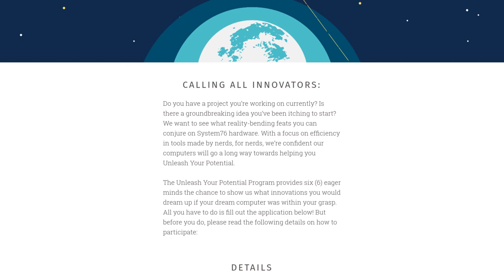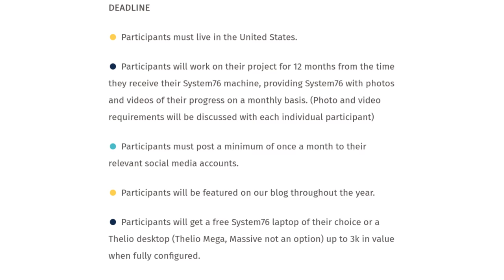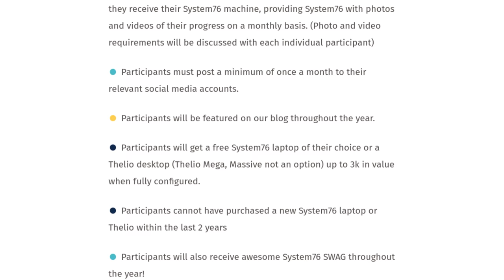Take home 1 of 6 System76 Dream PCs!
When System76 asked me if I would share their Unleash Your Potential Program with you guys, I knew I had to say yes. They're some of my favorite peeps in the world and, after the success of the GNOME Community Engagement Challenge, I figured you guys might want to know about this awesome program, too!!

Full disclosure: I have a great relationship with System76 and have worked with them many times in a sponsorship capacity.

 * BTC: 1DckZocn7pA7MDzKSu98UbS4TjocfK633x
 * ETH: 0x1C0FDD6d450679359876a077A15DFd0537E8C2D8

1. Be kind to each other.
2. Don't swear, don't use racial slurs (you will be automodded)
3. I reserve the right to permanently ban habitually abusive commenters and I don't apologize. You /won't/ be notified.

Office Rig:
 * Manjaro GNOME

Home Server:
 * ASUS M5A78L-M/USB3